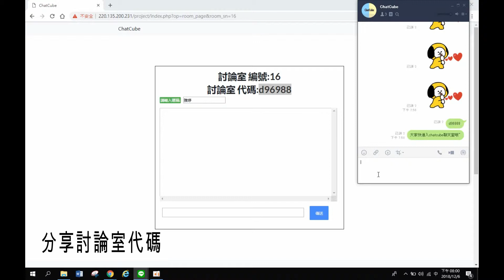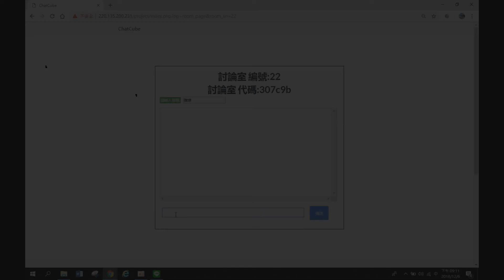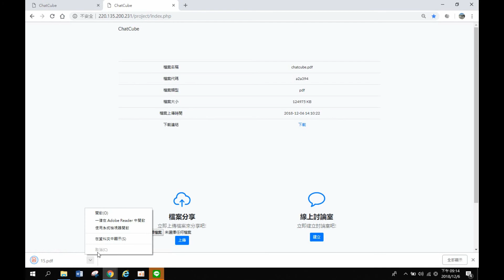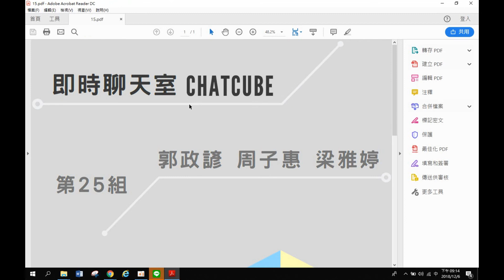107學年度產業專題成果｜第25組｜即時聊天室ChatCube